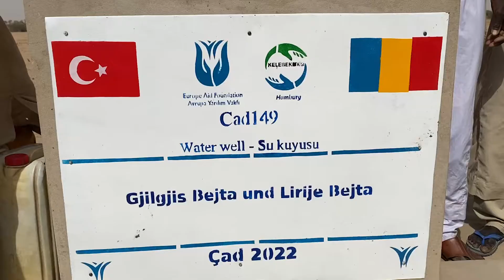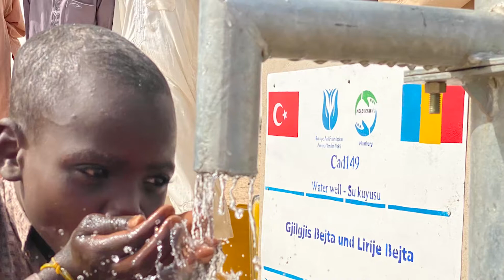Afrika Çad'da Bir Umut Pınarı: Gjilgjis Bejta und Lirije Bejta Su Kuyusu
Su kuyusu açtırmak, bizler için küçük görünse de dünyanın öteki ucunda yüzlerce hayata dokunan çok kıymetli bir hayır faaliyetidir. Bağışçılarımıza desteklerinden ötürü teşekkür ederiz.